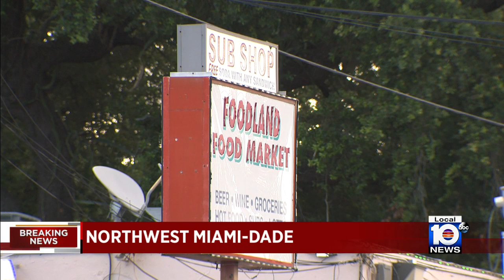Detectives investigate fatal shooting in Miami-Dade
Detectives are investigating a fatal shooting outside of a corner store on Sunday in Miami-Dade County.